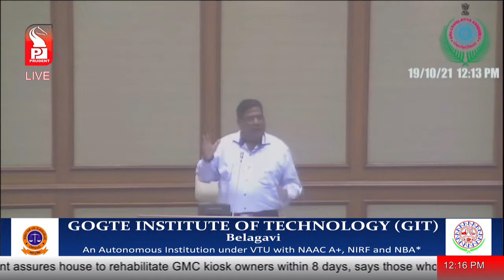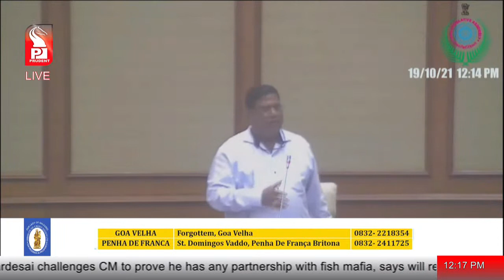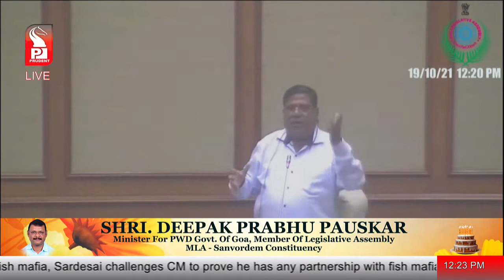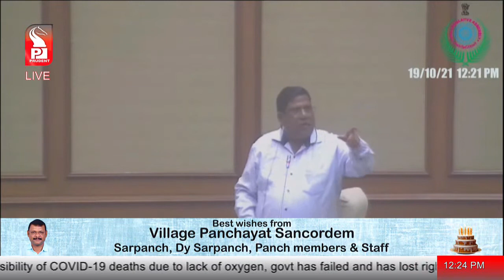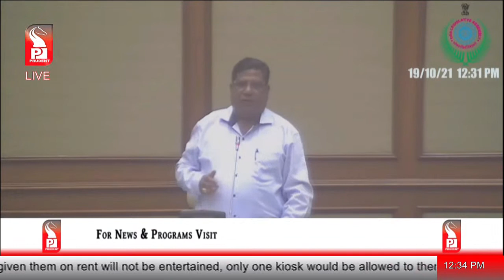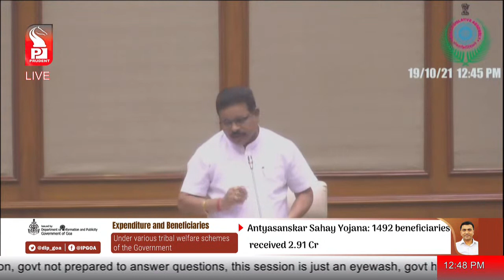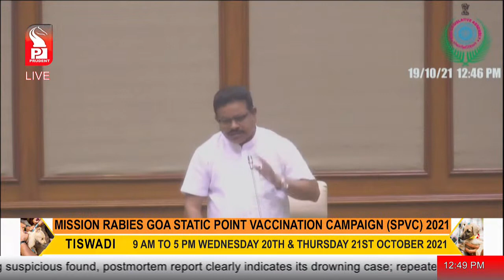Prudent Media | Goa Legislative Assembly Session : Day 2 | 19102021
Assembly Session Day 2 of State Legislative Assembly held on 19 OCTOBER 2021.